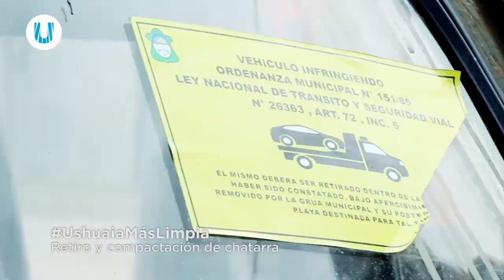ChauChatarra Limpieza MedioAmbiente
Les compartimos este vídeo que muestra el retiro de chatarra de la vía pública, su traslado y compactación. Es un desafío para todos tener una UshuaiaMásLimpia 🏔